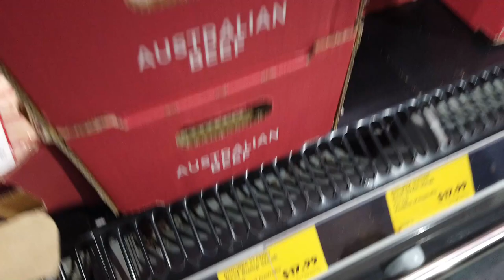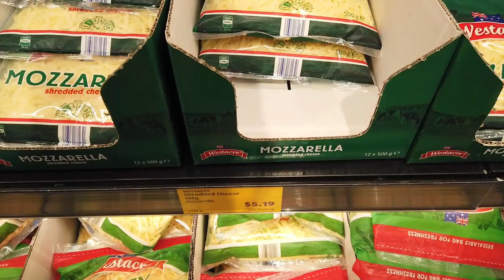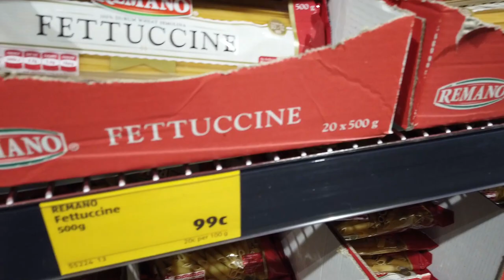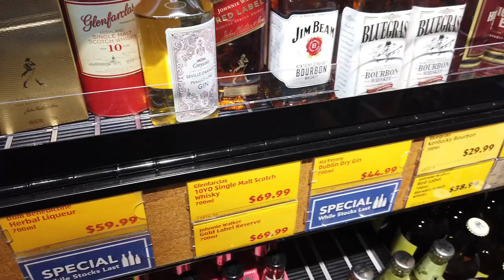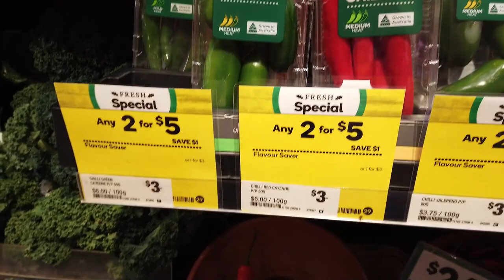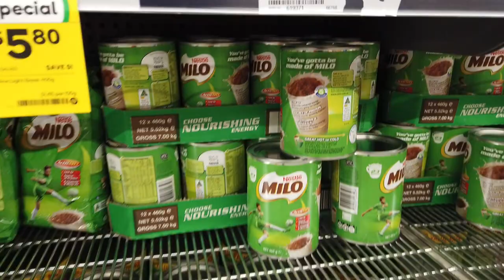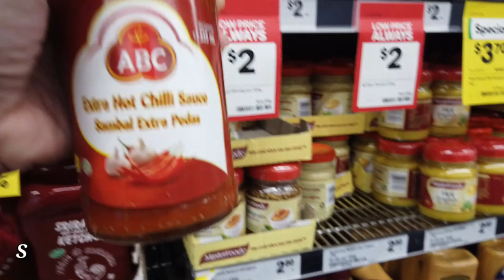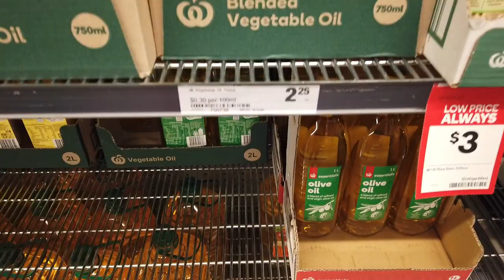BELANJA MINGGUAN DI SUPERMARKET AUSTRALIA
Hi teman-teman terimakasih sudah mampir ke Youtube Chanel KUSUMA CROCKER !
Di video kali ini aku berbelanja kebutuhan sehari-hari di Australia. Kira-kira berapa ya pengeluaran untuk belanja mingguan di Australia ??

Mari kita mentonton video ini, dan semoga kalian suka dengan videonya !